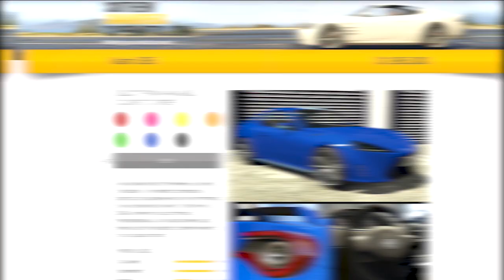Ultimate Subaru Garage (with Real Life Cars) in GTA 5 Online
Discover the Ultimate Subaru Garage in GTA 5 Online with Real Life Cars - Ready for an extraordinary adventure? Dive into the adrenaline-pumping world of GTA 5 Online and join us on an exclusive tour of the ultimate Subaru Garage. Get ready to witness a stunning collection of real-life Subaru cars brought to life in the virtual realm. Take advantage of this epic fusion of gaming and automotive excellence. Watch the video now and embark on an unforgettable journey through the Ultimate Subaru Garage in GTA 5 Online!